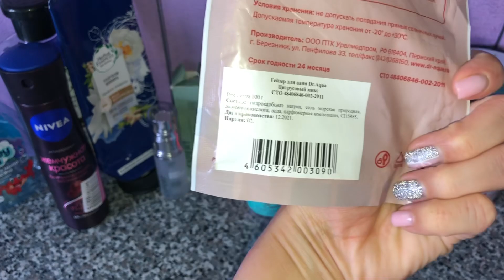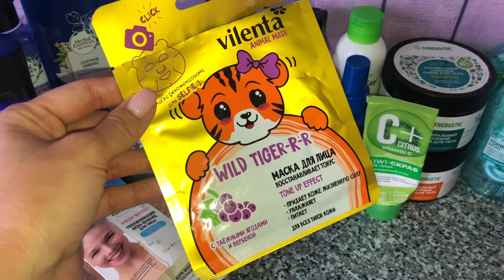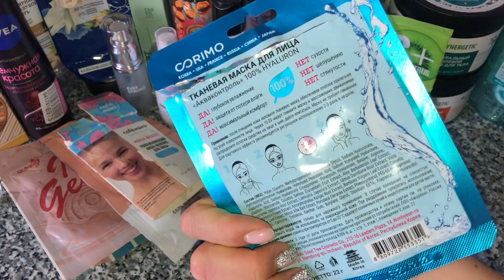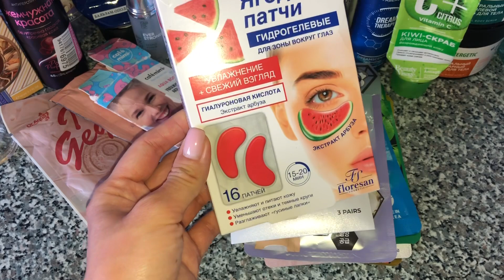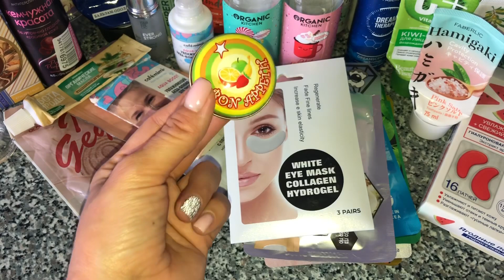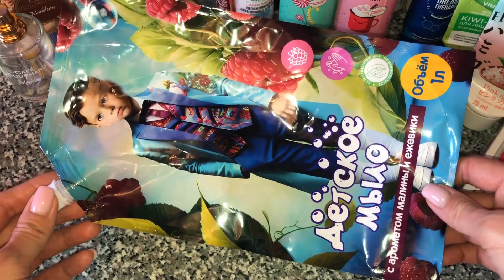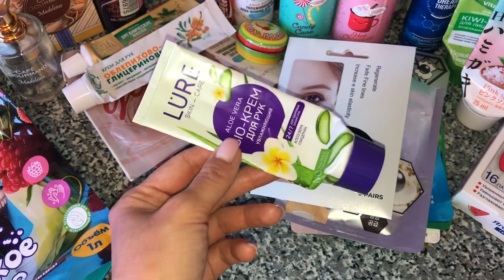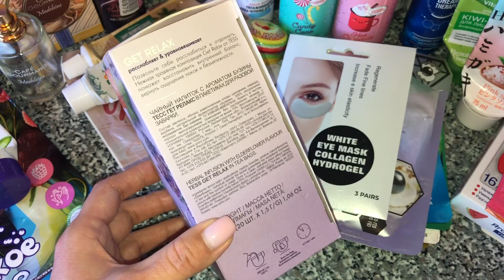ПОСЛЕДНИЕ ПУСТЫЕ БАНОЧКИ В ЭТОМ ГОДУ🎄 ДЕКАБРЬ 2023 🎊🎉🎁🎄